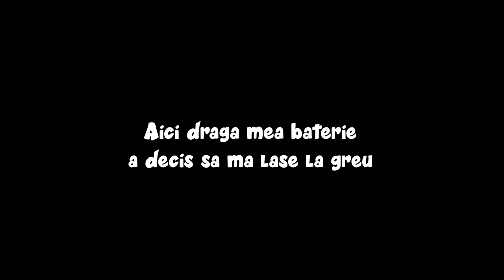Accident in Bucuresti | Ne plimbam colegii [Ep #35]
Tu cu ce te vindeci de COVIDUȚ?

Camera: GoPro Hero 7 Black
Microfon: Audio-Technica ATR 3350
Adaptor: GoPro Pro 3.5mm Mic Adapter
Motocicleta: Yamaha Bulldog 1100